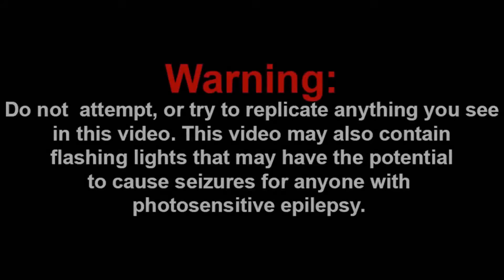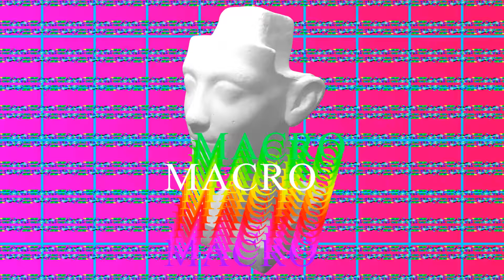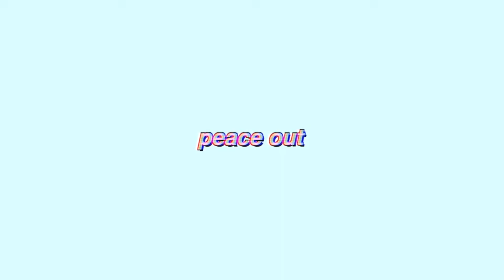SML Movie: Goodman Goes To Jail! REACTION